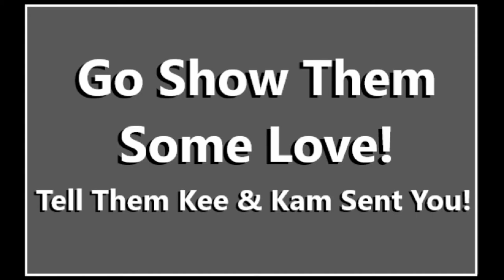Eating Chocolate Covered Bugs With Kay From Criss & Kay!!! | Check Them Out!!!